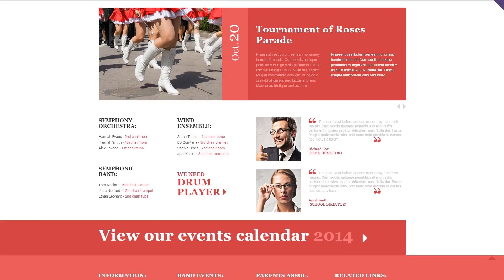Music Band Responsive Website Template - 52017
Bootstrap is actually a super well-known framework, that makes the work with Web-page coding, Style sheet and also JS much simpler. It was designed as the tool to build a responsive design, however eventually it added a good amount of extra functionality.
Bootstrap helps to create better websites .
Find latest Bootstrap web templates here
Responsive design renders a website page very same perfectly on any specific screen size.
Considering the growing popularity of mobile devices, the quantity of persons who log on to the internet sites from smartphones has expanded a lot. Such a aspect helps you to change websites to mobile devices and a variety of screen extensions, finally supplying mobile device owners with enhanced options.
Newest Responsive web templates here